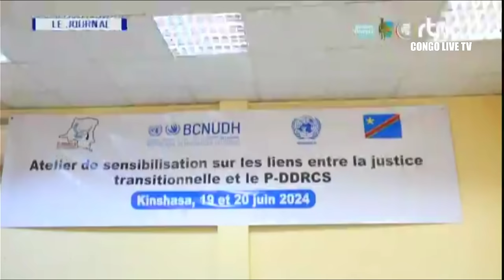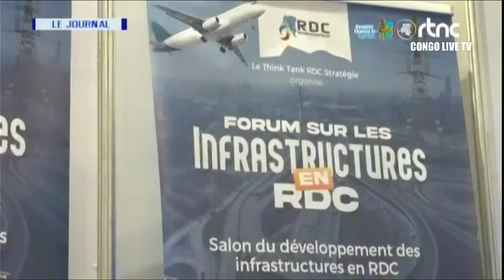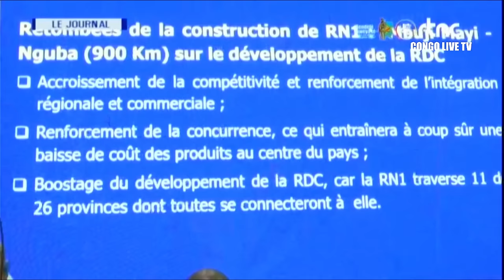🔴RDC : SUIVEZ LE GRAND JOURNAL DE CE MERCREDI LE 19.06.2024 RTNC EDITION 20H00